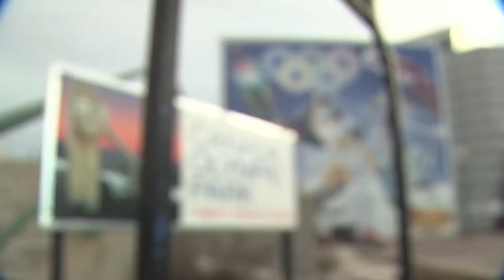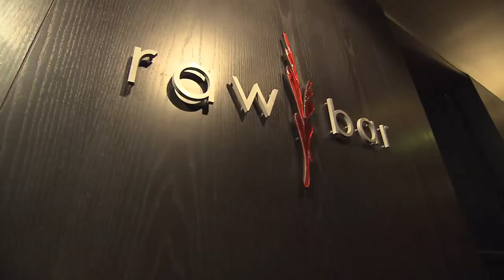VisitCalgary.com Feature for 2012 Burton Canadian Open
In partnership with Tourism Calgary, Travel Alberta and the Calgary Hotel Association, Burton Snowboards developed a broadcast feature with many of the world's top pros that had high praise for Calgary, Uptown 17th and The Hotel Arts including Chas Guldemond (2012 World Snowboarding Champion), Hannah Teter (2006 Olympic gold medalist) and Jamie Anderson (two-time X-Games gold medalist).